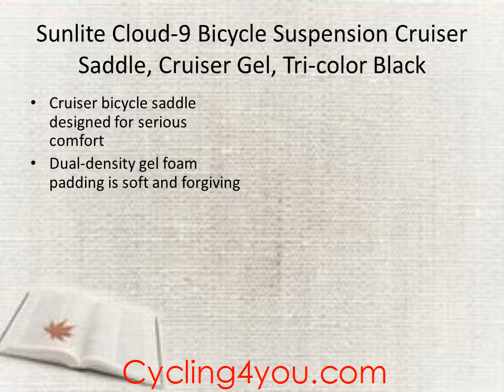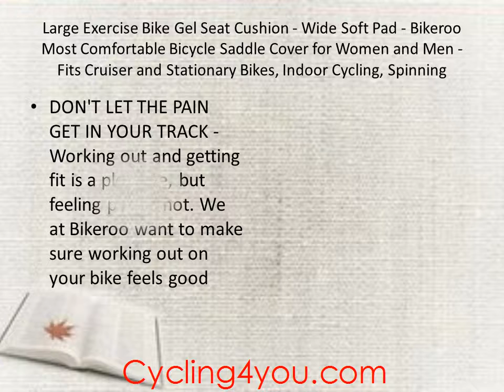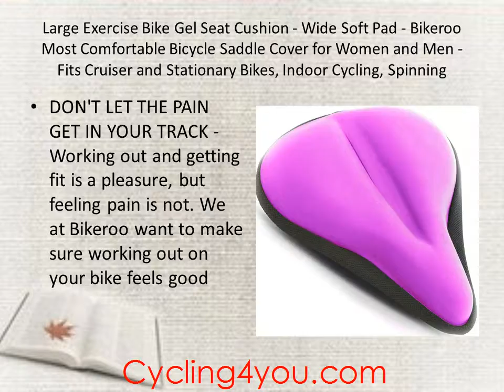Top 5 Best Bike Seats in 2017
is to offer cyclists valuable recommendation and guidance, such as cycling safety precautions, cycling travel comments, cycling journals, cycling news and bike maintenance and repair, etc. All the information aforementioned is collected from professional cyclists. Whether a beginner or a professional cyclist, you can find the information you want.